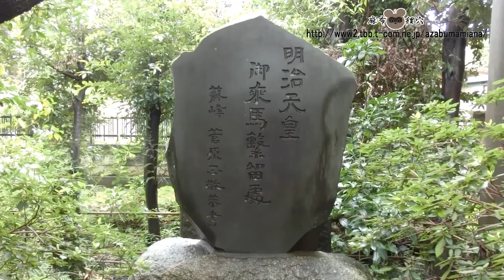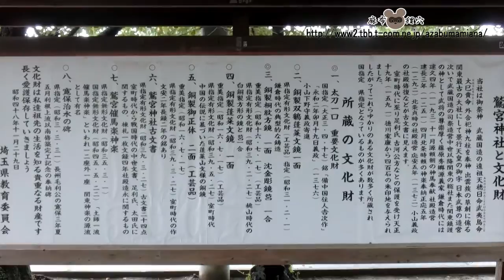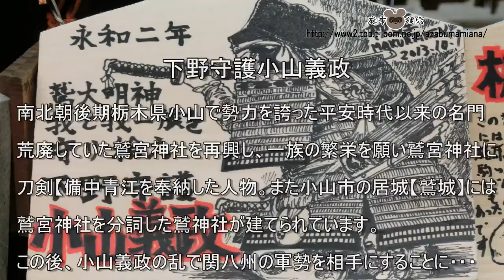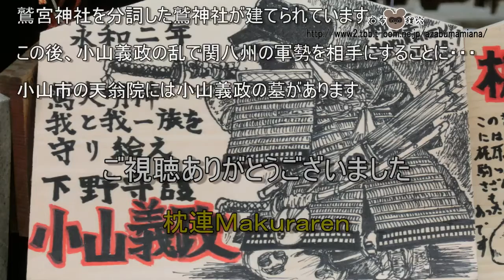源義家駒つなぎの桜～鷲宮神社～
『知られざる鷲宮神社の歴史を語ってみた』
鷲宮神社にある源義家駒つなぎの桜です。前九年・後三年の役で父源頼義と共に活躍し源氏の礎を築いた源義家が馬をつないだという伝説があります。また鷲宮神社にゆかりの深い人物の絵馬も奉納してみました。源頼朝（境内に源頼朝公お手植えのもっこくあり。現在株のみ）梶原景時（かつては梶原景時駒つなぎのさざんかもあったらしい）坂田金時（あまり関係なし）そして南北朝時代後期荒廃していた鷲宮神社を再興し一族の繁栄を願い刀剣【備中青江】（国指定重要文化財）を鷲宮神社に奉納した下野守護小山義政の絵馬も。小山義政の乱で有名な人物です。

The unknown history of Washinomiya Shrine.
This is the cherry blossom tree of Minamoto no Yoshiie Koma Tsunagari at Washinomiya Shrine. There is a legend that Minamoto no Yoshiie, who played an active role together with his father Minamoto no Yoriyoshi in the Ninth and Third Years of the Former Tokugawa Shogunate and laid the foundation of the Minamoto Clan, connected his horses. I also dedicated an ema (votive tablet) of a person who is closely related to Washinomiya Shrine. Minamoto no Yoritomo (There is a mokoku planted by Minamoto no Yoritomo in the shrine grounds. There is also an ema of Oyama Yoshimasa, the guardian of Shimono, who dedicated the sword "Bicchu Aoe" (designated as an important cultural property by the national government) to Washinomiya Shrine in the hope that the shrine would be rebuilt and his family would prosper. He is famous for his role in the Koyama Yoshimasa Rebellion.